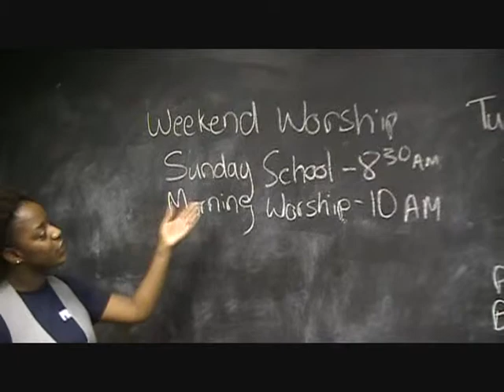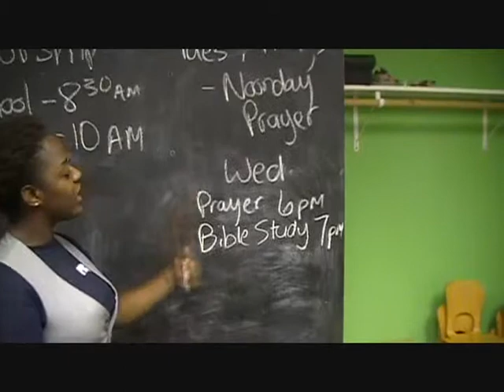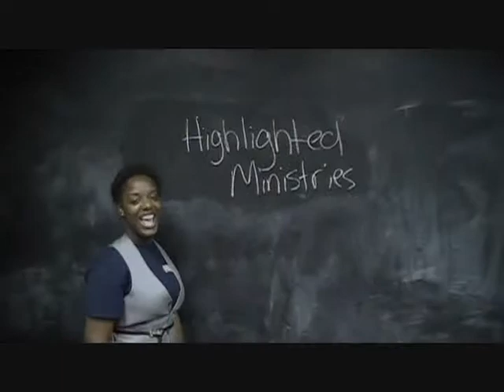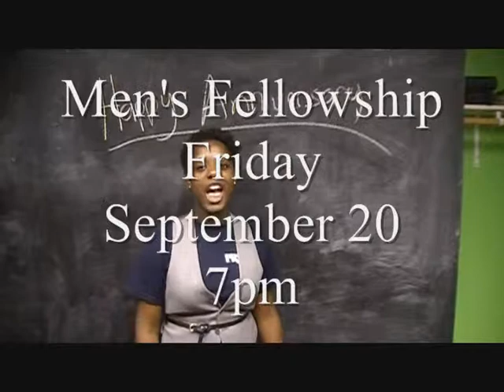Hopewell Announcements September 15